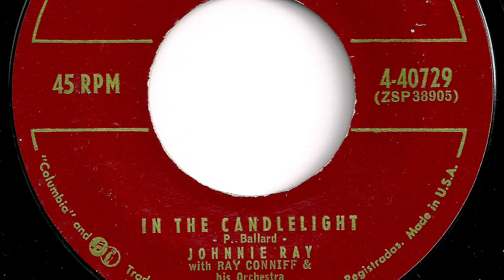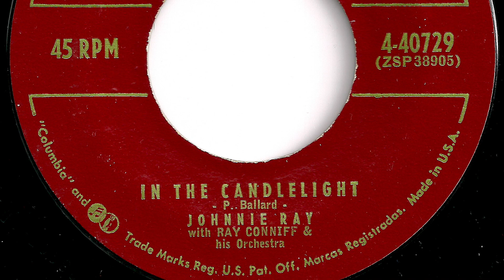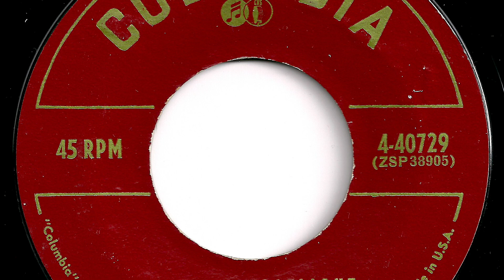Johnnie Ray - "In The Candlelight"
Record released in 1956.   Columbia  4-40729.